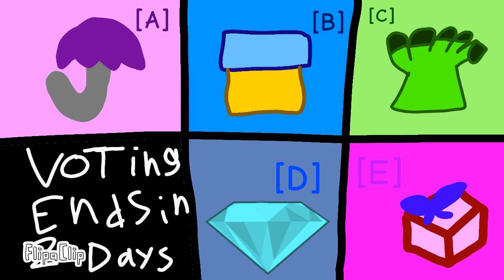BTGTSDC 5: "AH SERIOUSLY ANOTHER ONE!"